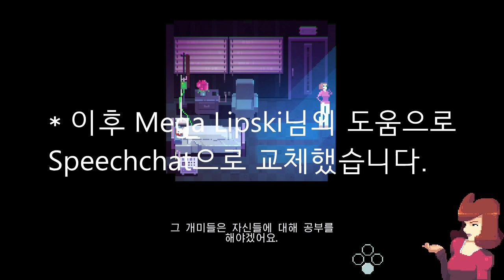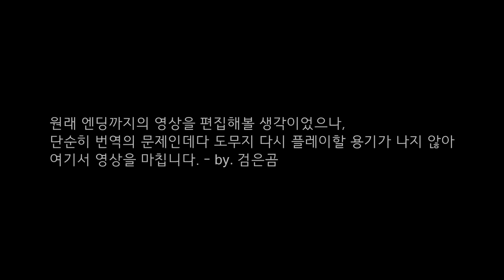[NS] 팬텀트리거 요약...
- 처음 플레이할때는 은유적이고 간접적인 표현이 많은 것이라 생각했으나, 영문판으로 플레이해보니 단순한 발번역이 문제였던 게임.
- 오프닝부터 엔딩까지 전부 편집해볼 생각이었으나, 단순히 번역 문제라는 걸 깨닫고 의욕상실. 더 이상 팬텀트리거 영상을 편집할 일은 없을 듯 하다.